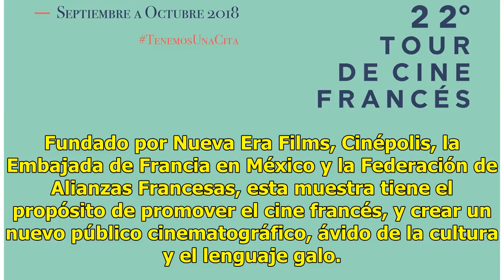Tour de Cine Francés llegará a Hermosillo a partir de septiembre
Ratio: 0 / 5 CIUDAD DE MÉXICO.- En su 22 edición, el Tour de Cine Francés visitará, de septiembre a octubre próximos, 73 ciudades con un programa compuesto por siete películas francesas, así como 17 cortometrajes mexicanos. Será la Ciudad de México donde arranque la gira que también llegará a Hermos...